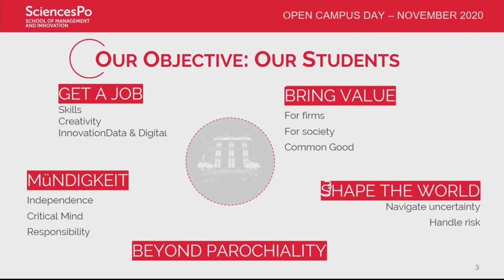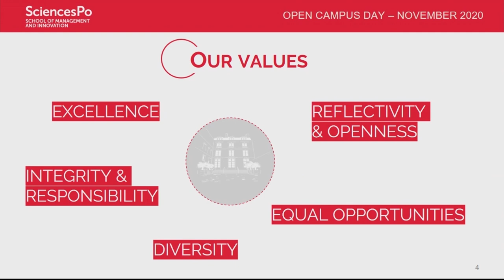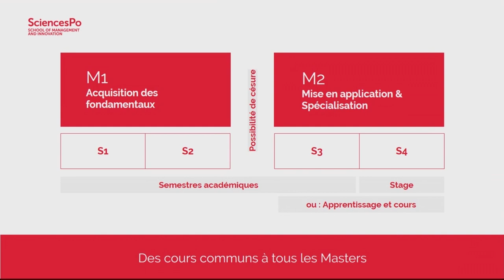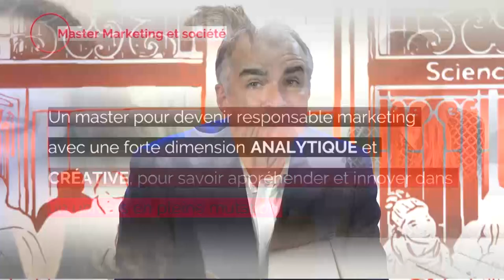Welcome to the School of Management and Innovation.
Welcome to the School of Management and Innovation. Presentation of the School by its dean Natacha Valla and its executive director Olivier Guillet on the occasion of the Open House Day Graduate Schools 2020.